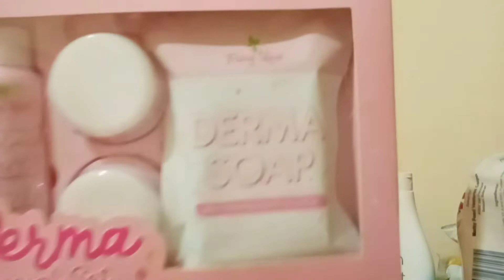MY SKINCARE ROUTINE | Iza Tv